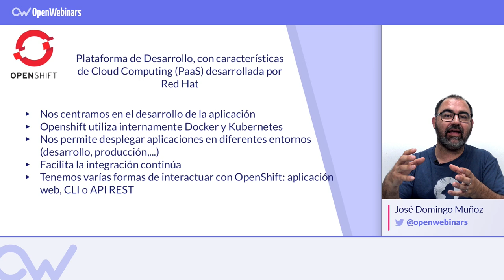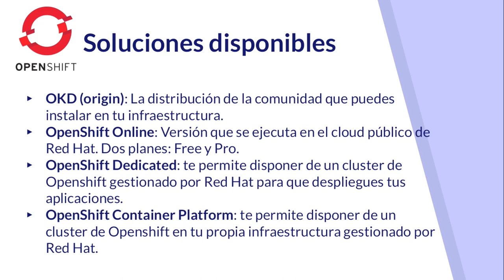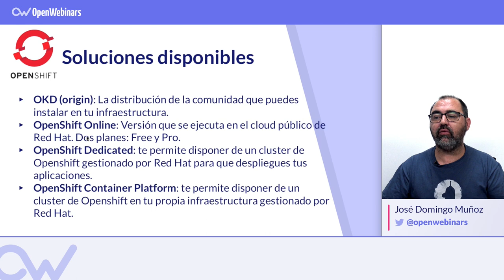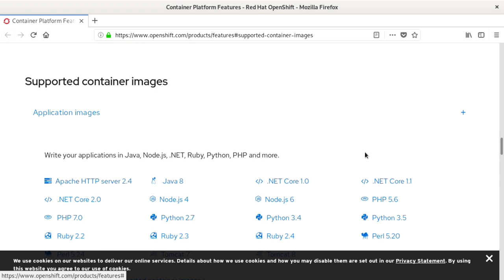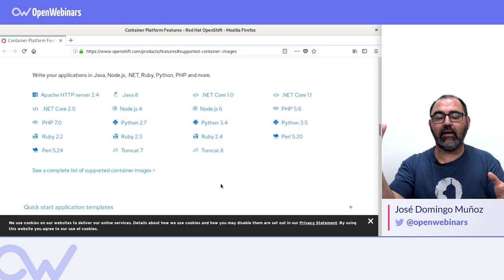Qué es OpenShift 🤔 [En Español]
¿Quieres saber qué es OpenShift? Te contamos todo lo que necesitas saber de esta potente plataforma de desarrollo, desde sus características hasta las ventajas que aporta su uso.

Índice:

1- Qué es OpenShift - 0:19
2- Mejoras que introduce OpenShift a Kubernetes - 4:18
3- Soluciones disponibles - 6:22
4- Tecnologías soportadas - 7:58